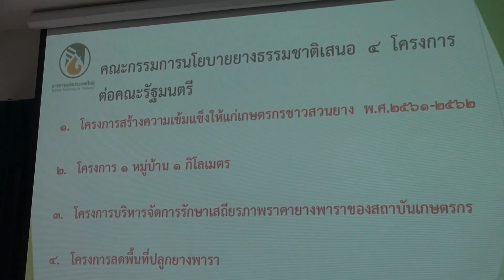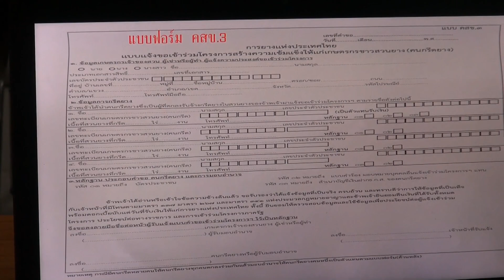19 12 61 ประชุมยางพารา